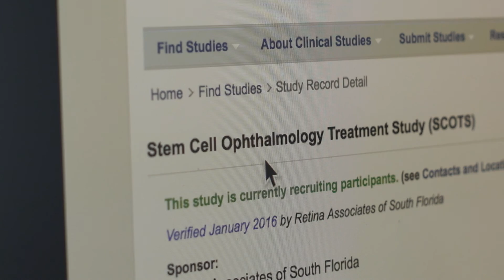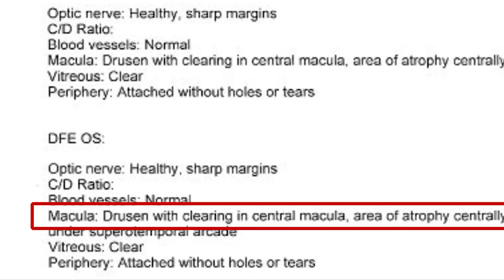Adult Stem Cells Restore Doug Oliver's Eyesight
When he was in his early 30s, Doug Oliver's macular degeneration was so bad, his doctor told him he had the eyes of a 72 year old. He was diagnosed legally blind. Watch this miraculous story of how an adult stem cell transplant gave Doug his eyesight back.